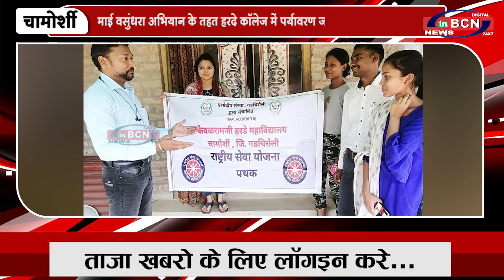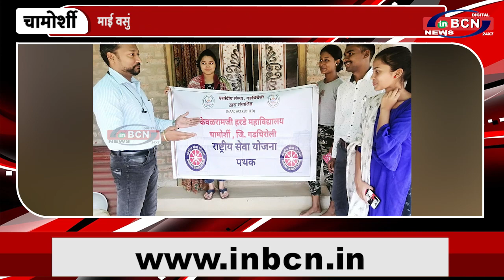माई वसुंधरा अभियान के तहत हरदे कॉलेज में पर्यावरण जागरूकता एवं स्वच्छता सप्ताह | INBCN NEWS